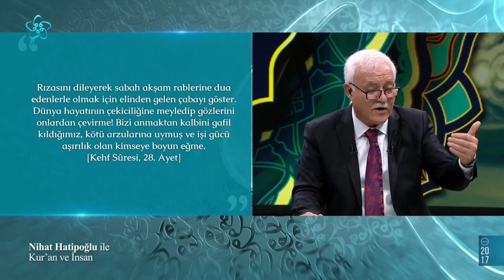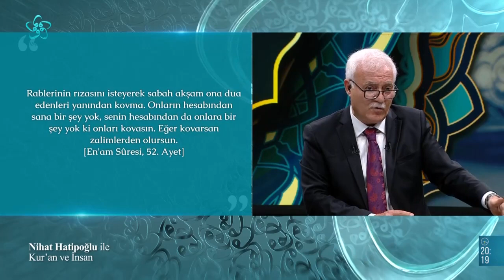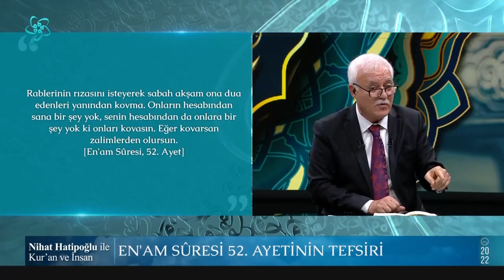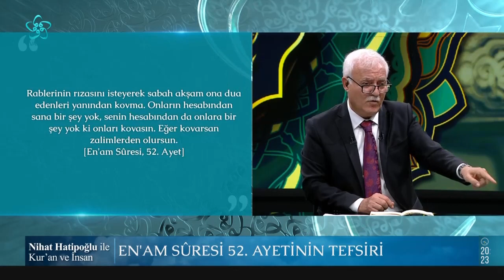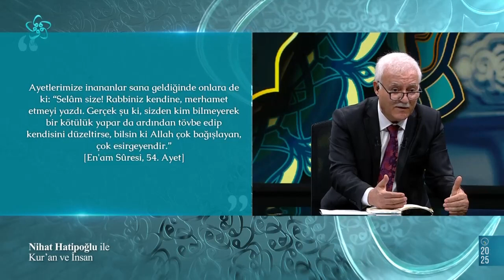En'am Suresi 52. Ayetin Tefsiri ve Yasir Ailesi | Nihat Hatipoğlu İle Kur'an ve İnsan (14. Bölüm)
Kur'an ve İnsan'ın bu bölümünde Prof. Dr. Nihat Hatipoğlu En'am Suresi'nden bahsetti.  En'am Suresi 52. ayetin tefsirini yapan Prof. Dr. Nihat Hatipoğlu ilgili ayetlerin iniş sebebinden bahsetti.
Prof. Dr. Nihat Hatipoğlu En'am Suresi'nin gölgesi altında İslam'ın ilk şehitlerini Yasir ailesinden de bahsetti.